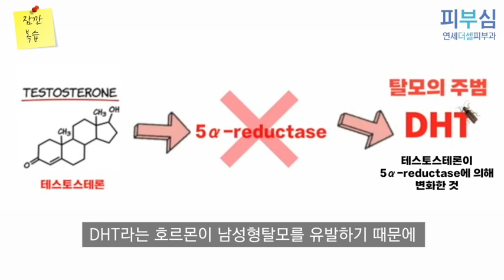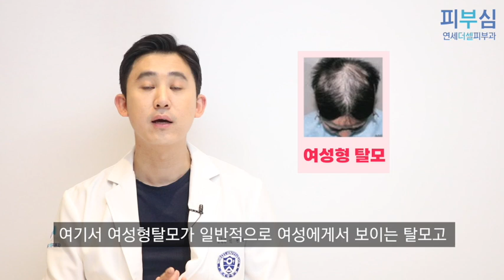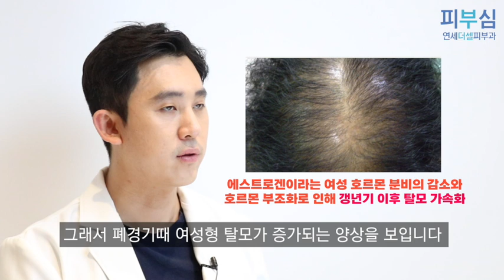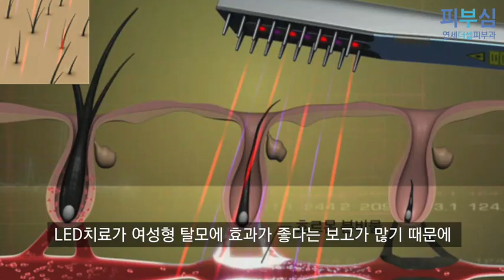여성형 탈모 치료의 모든 것 ※정수리가 휑하다면 필수 시청!※ [피부과전문의 피부심]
스트레스 혹은 다이어트를 이유로
젊은 여성들의 탈모가 급증했다죠?

지난 편에서는 남성형 탈모에 대해 다뤘다면
이번 영상에서는 여성 탈모의 치료에 대해 알아봅니다

남성형 탈모 치료와 겹치는 부분이 있어서 같이 참고하시면
더욱 도움이 될 것 같아요:0

✔︎영상순서
▶︎여성형 탈모란?
▶︎여성형 탈모의 원인
▶︎여성형 탈모의 치료
- 바르는 약
- 먹는약(모발영양제)
- 레이저치료
- 메조테라피 (모낭주사)
- 건강보조제